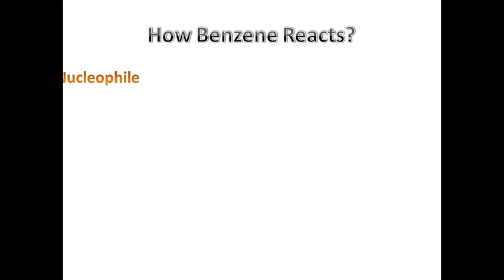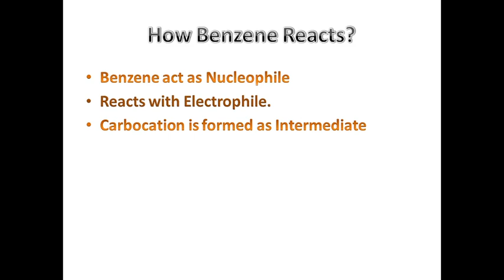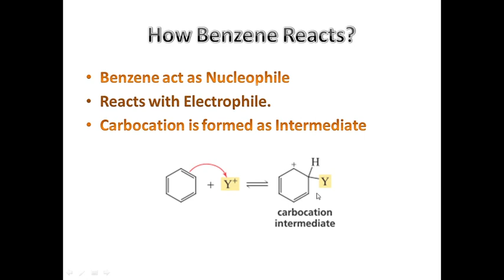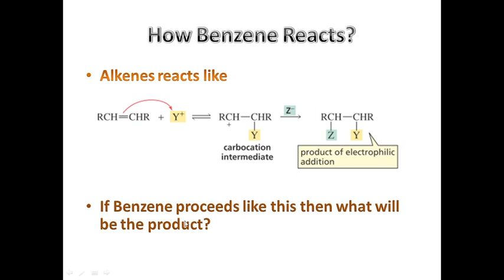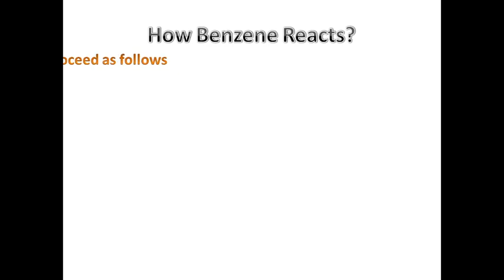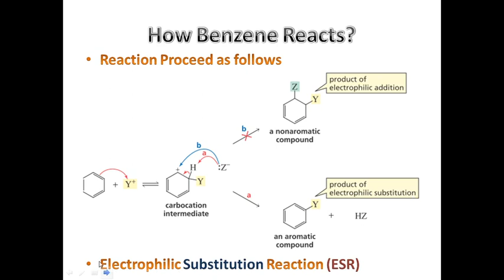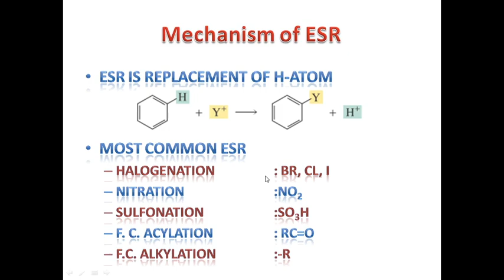introduction to electrophilic substition reactions (ESR of benzene Part-I)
Short Introduction to ESR of Benzene.

Highlights all Common  ESR of Benzene